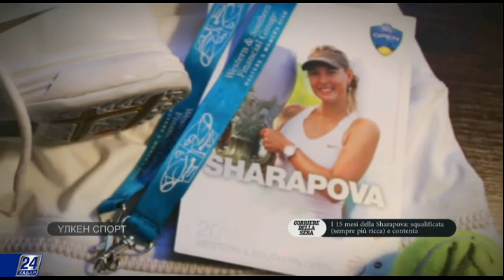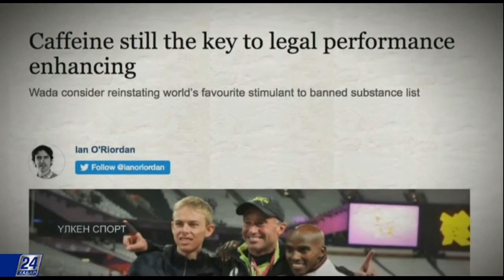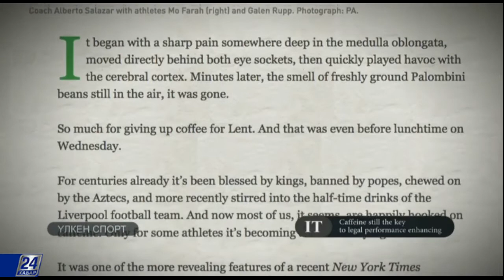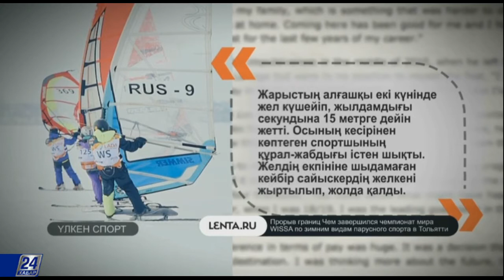Үлкен спорт. WADA кофеинге тыйым салуы мүмкін